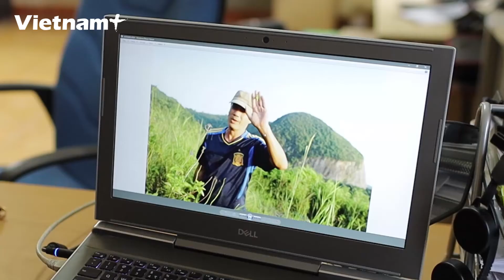Vấn nạn ‘tận diệt chim trời’: Dẹp bỏ chỉ như "bắt cóc bỏ đĩa"?